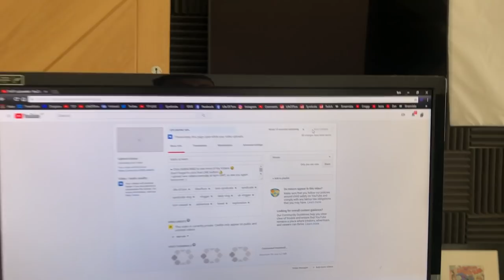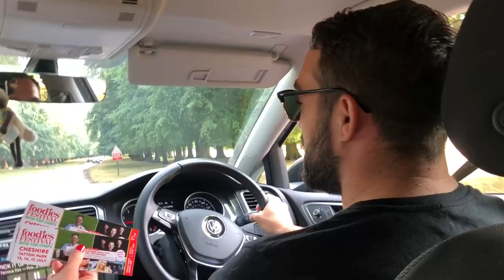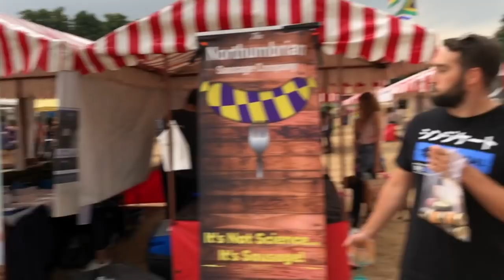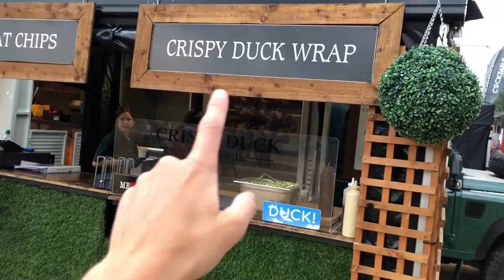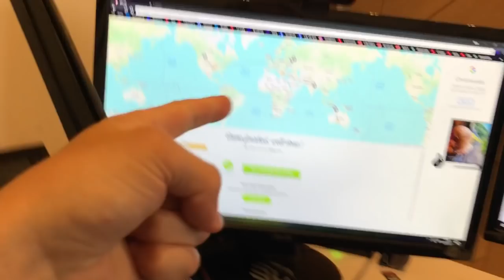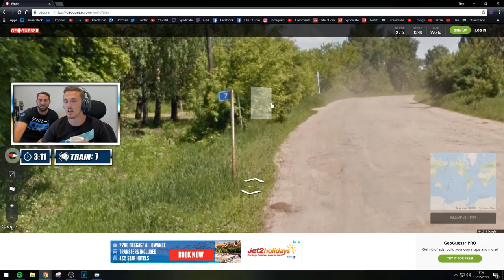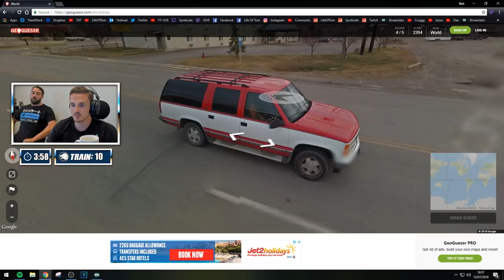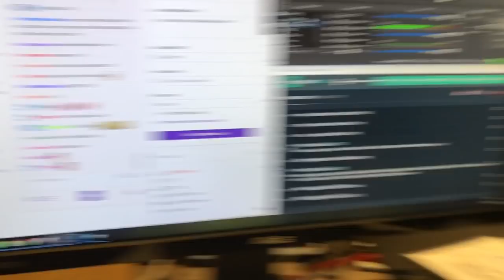Today, We visit a FOOD FESTIVAL!